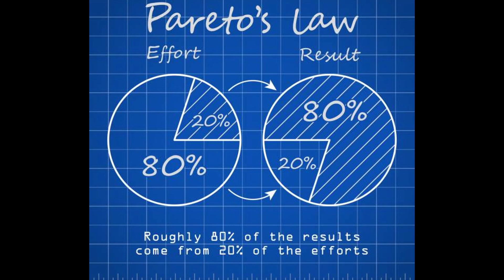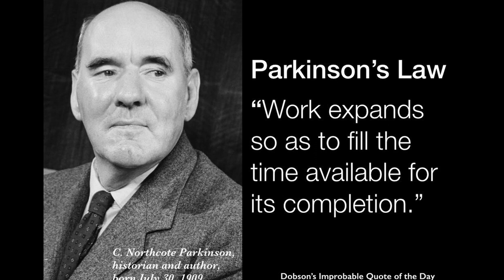The 80-20 rule & Parkinson's law | The 4 hour work week by Tim Ferriss | Part-3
Hello friends, in this video lets learn about some interesting ideas from the book "The 4 hour work week" authored by Tim Ferriss.

In this channel my effort is to share content/perspective on things that might not be very mainstream or popular but have great value to educate & inspire all of us.